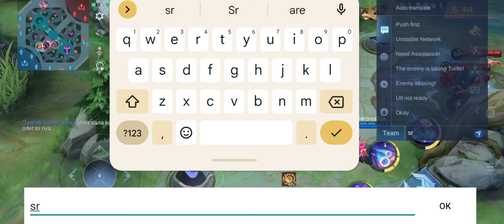MLBB_ODETTETH AND NANA NEW TANDEM🤣